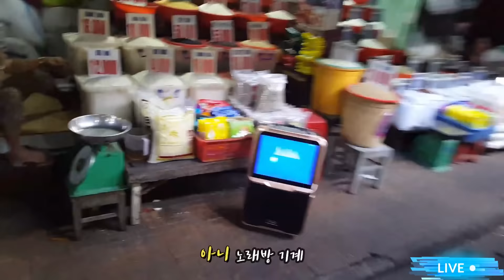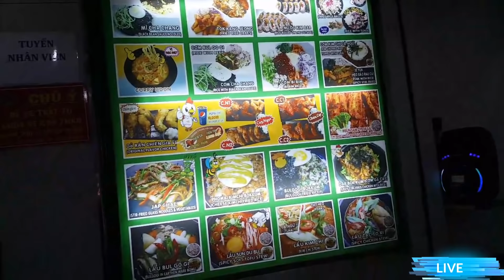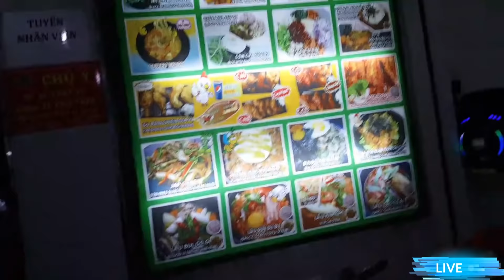[베트남]#18 호치민에 있는 로컬시장을 가봤습니다.